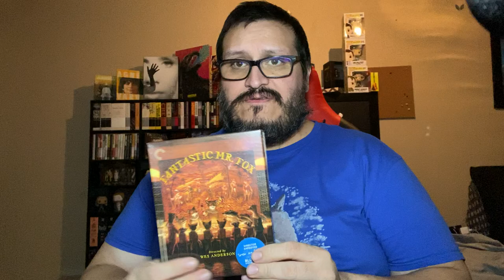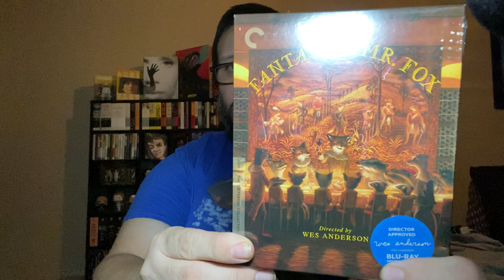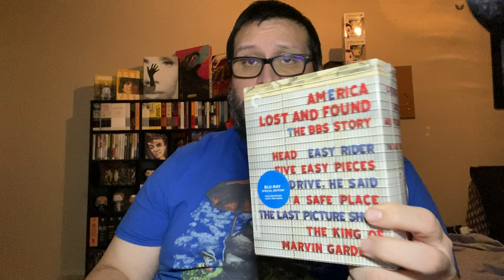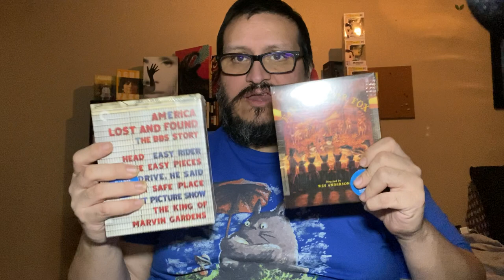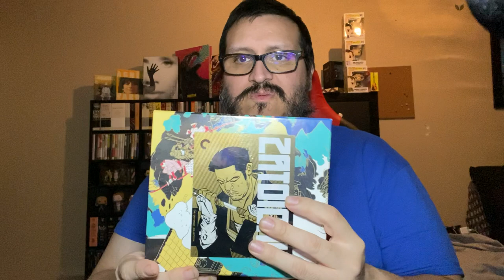Criterion Flash sale and other stuff 2020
I got a couple things in this recent Criterion Flash Sale and I talk about other things :D